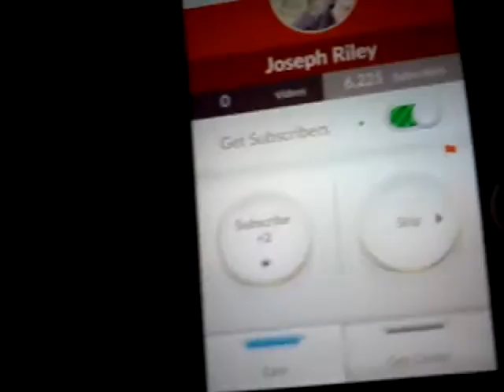Thanks for everything